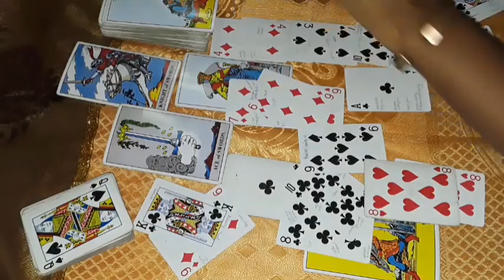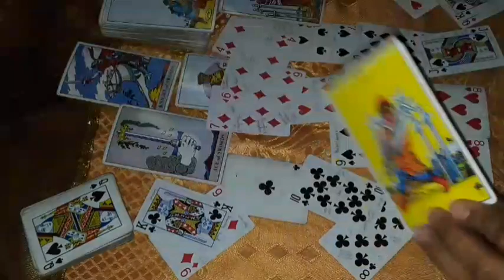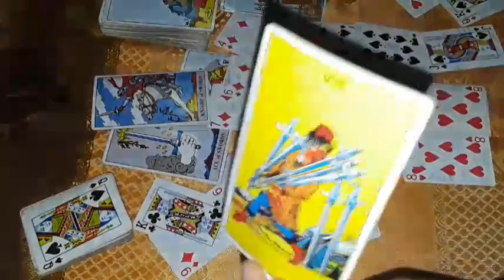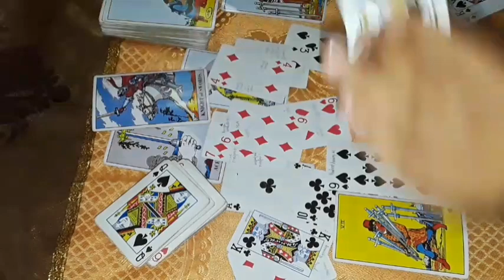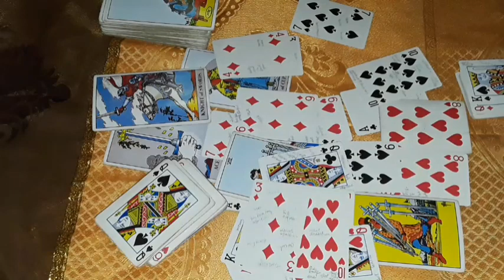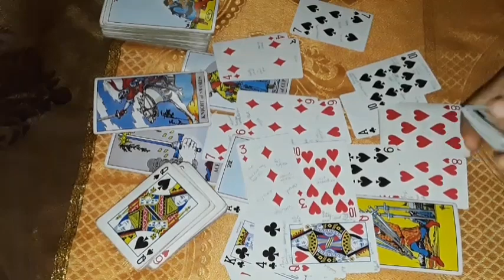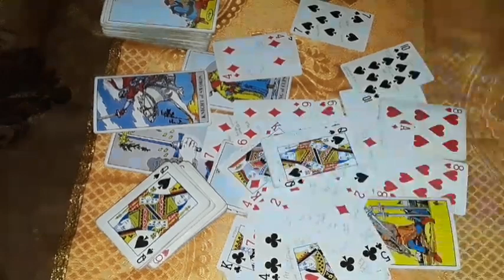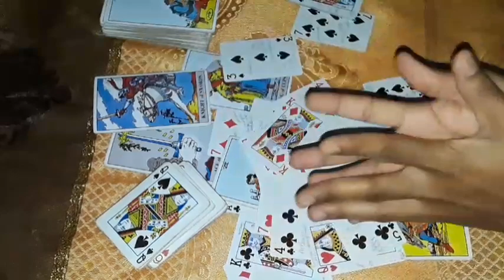Cancer This Love Is amazing and Coming Toward with Powerful Love